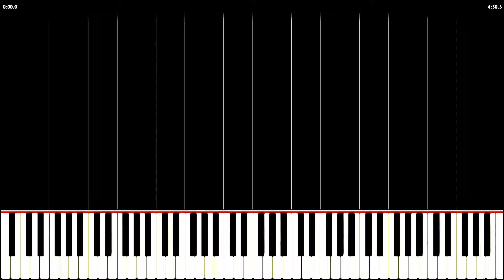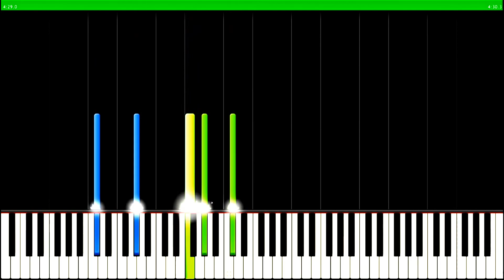Opus 66 "Fantaisie Impromptu" - Chopin (Piano Tutorial, Synthesia)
Frédéric Chopin's Fantaisie-Impromptu in C♯ minor, Op. posth. 66, is a solo piano composition. It was composed in 1834 and published posthumously in 1855 although he had instructed that none of his unpublished manuscripts should be published. The Fantaisie-Impromptu is one of Chopin's most frequently performed and popular compositions.